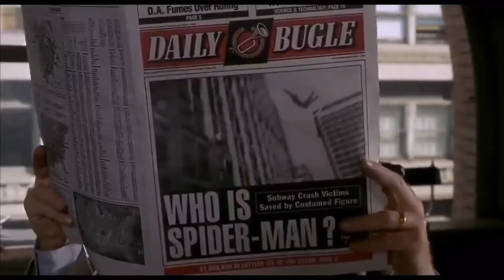SPIDER-MAN: HOMECOMING is highly underrated! (Video Essay)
Yet another MCU video, this one is actually about Spider-Man: Homecoming! This video is titled SPIDER-MAN: HOMECOMING is highly underrated! (Video Essay). This is the 16th film in the MCU!  What did you guys think of Homecoming? What is your favorite MCU Movie? Mine is personally Iron Man (2008). Will the algorithm notice Shaun Holliday ever again? Does anybody even read the description of a video? Well anyways...

THANK YOU TO EVERYONE WHO HAS WATCHED THIS VIDEO!